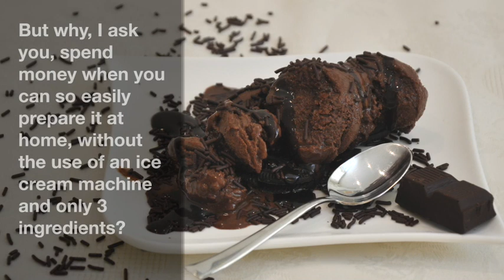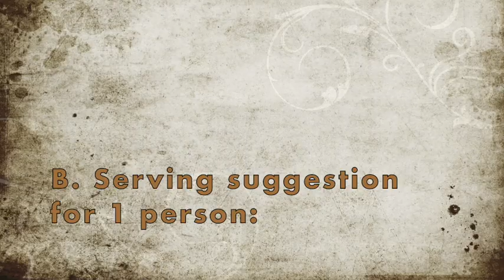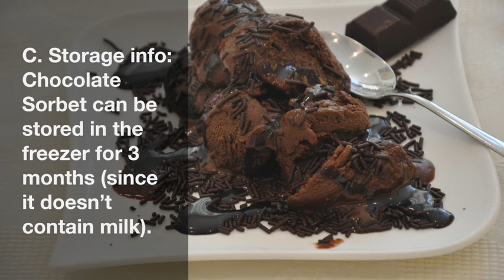Bitter Chocolate Sorbet - Μπίτερ (πικρό) Σορμπέ Σοκολάτας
Bitter Chocolate Sorbet – Bitter Sorbet Sokolatas

Makes 16-18 scoops
This is the latest ice cream trend around the world and it’s none other than the bitter chocolate Sorbet. It has also arrived in Greece and it’s a smash in all ice cream parlors.
But why, I ask you, spend money when you can so easily prepare it at home, without the use of an ice cream machine and only 3 ingredients?
Intrigued? Let me show you how to make it.
Suitable for vegans and fasting.

INGREDIENTS:
Ingredients for the sorbet:
• 400 gr / 14 oz Pure Chocolate Bar (at least 75% cocoa consistency)
• 3.2 cups / 800 ml Water
• 1.3 cups / 300 gr / 10 oz Sugar

Optional Ingredients for garnishing:
• 2 Oreo Cookies (p.p.)
• Chocolate sprinkles
• Chocolate Syrup

Μπίτερ Σορμπέ Σοκολάτας
BY: Greek Cooking Made Easy
Φτιάχνει 16-18 μπάλες
Αυτή είναι η τελευταία τάση για παγωτό σε όλο τον κόσμο και δεν είναι άλλη από το Μπίτερ (πικρό) Σορμπέ σοκολάτας. Έφτασε και στην Ελλάδα και κάνει θραύση σε όλα τα παγωτατζίδικα.
Γιατί όμως, σας ρωτάω, να ξοδέψετε χρήματα όταν μπορείτε τόσο εύκολα να το ετοιμάσετε μόνοι σας στο σπίτι, χωρίς τη χρήση παγωτομηχανής και μόνο με 3 υλικά;
Ενδιαφέρεστε; Πάμε να σας δείξω πώς να το φτιάξετε.
Κατάλληλο για βίγκαν και νηστεία.

ΥΛΙΚΑ:
Υλικά για το σορμπέ:
• 400 γρ / 14 oz Σοκολάτα Κουβερτούρα (τουλάχιστον 75% περιεκτικότητα κακάο)
• 3,2 φλ. / 800 ml Νερό
• 1,3 φλ. / 300 γρ / 10 oz Ζάχαρη

Προαιρετικά υλικά για το γαρνίρισμα:
• 2 μπισκότα Oreo (α/α.)
• Τρούφα Σοκολάτα
• Σιρόπι σοκολάτας